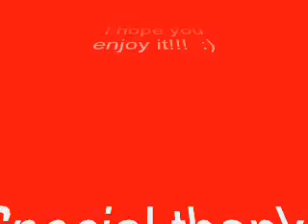world of sticks (episode 1) (still workng on it)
just here for a friend to see my progress but your welcome to tell me what you think